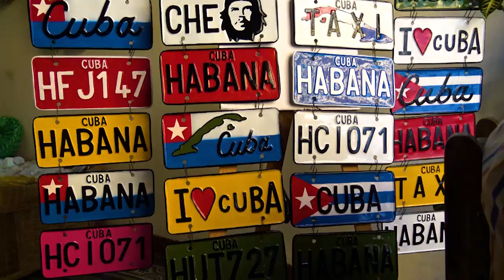Suisse TV Voyage d' Antoine à Cuba